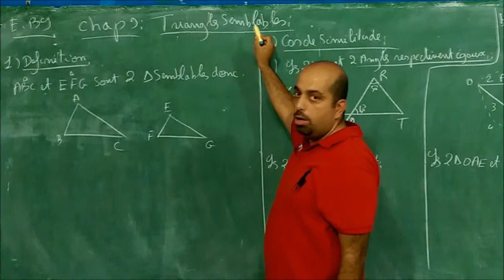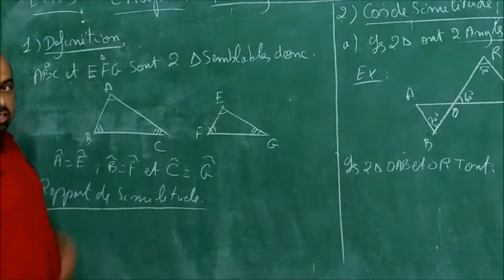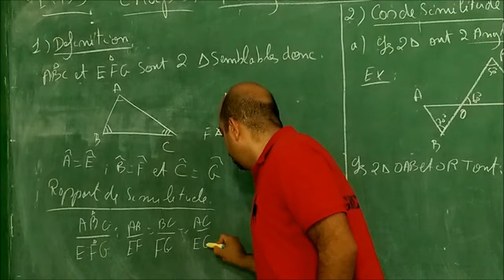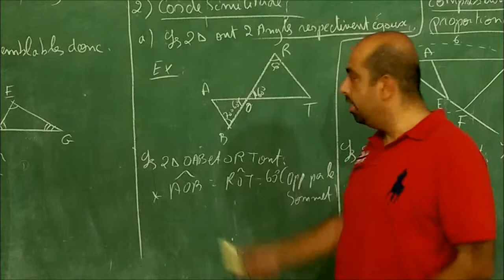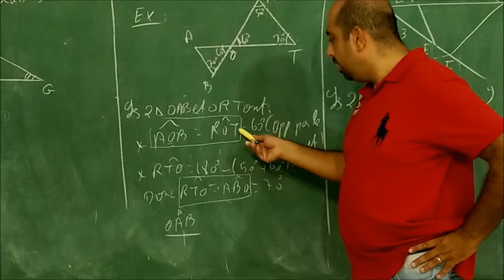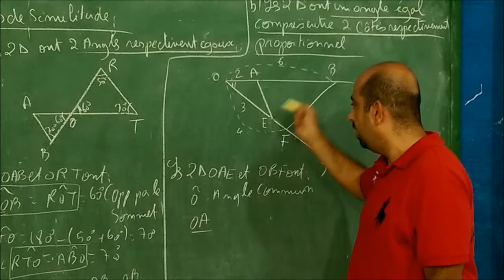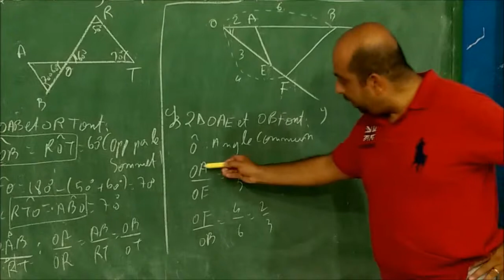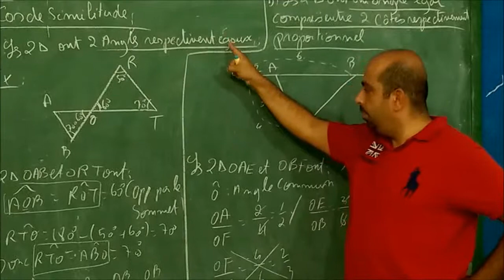EB9 CH 9 TRIANGLES SEMBLABLES